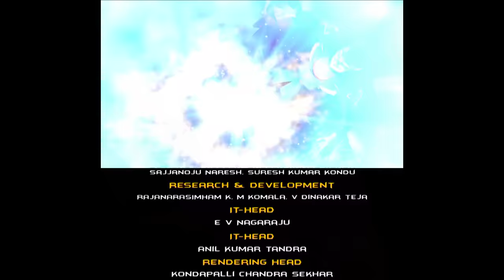Rudra - Season 1 - Full Episode 7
Little magician Rudra is learning new magic tricks every day from his grandfather Jai Singh. But the evil sorcerer Shakaal and his minions will do everything they can to stop Rudra from harnessing his powers. Join Rudra in his fight against evil now!